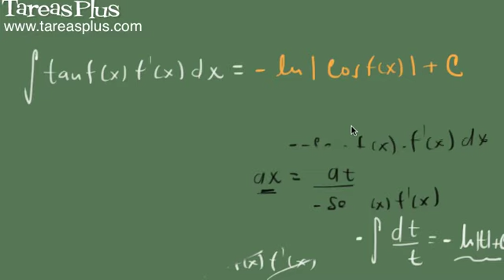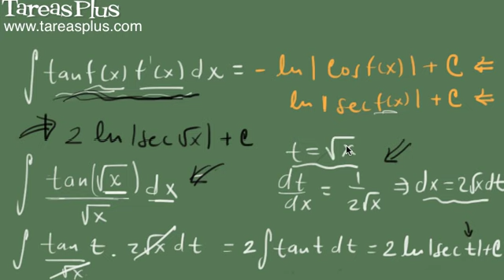Integral de la función tangente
Método y ejemplos de como encontrar la integral indefinida de la función tangente cuando se encuentra multiplicada por la derivada del ángulo
Dicha integral es igual al logaritmo natural de secante del ángulo o lo que es equivalente a menos el logaritmo de coseno del ángulo
En el video se muestran ejemplos de distinta índole de complejidad ya que no siempre es posible vislumbrar que nos encontramos frente a este tipo de integral (denominada por algunos como una integral inmediata pese a que se deduce de una sustitución) y se muestra el caso particular en que la derivada del ángulo sea una constante